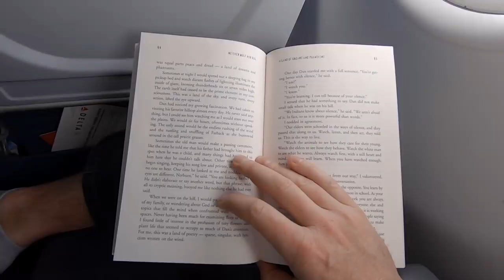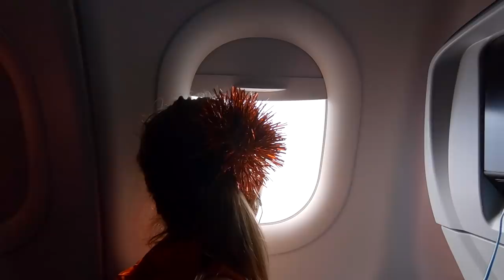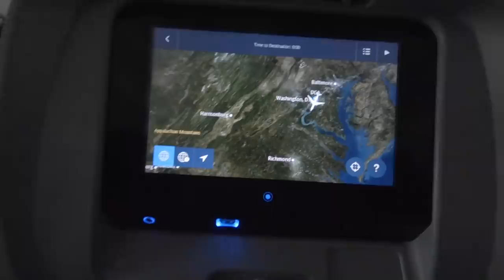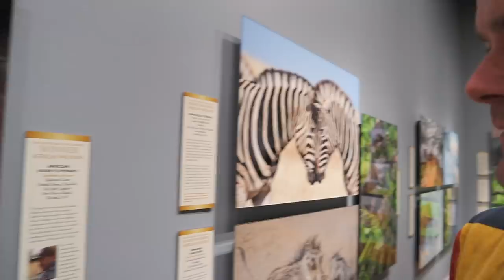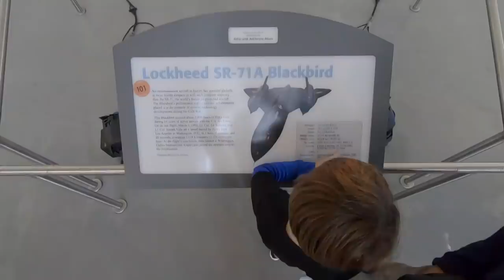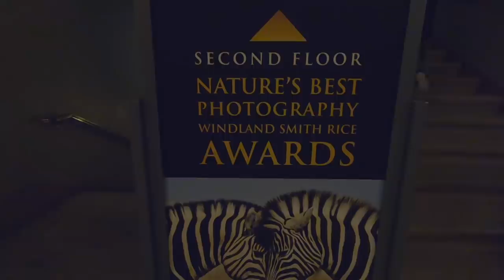My Photo Hanging in the Smithsonian! A Trip To Washington, D.C.